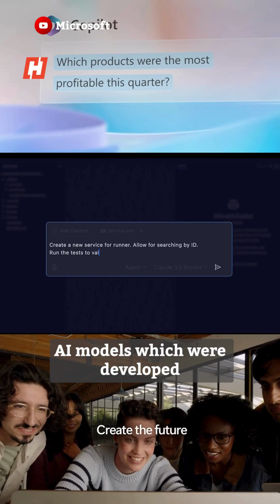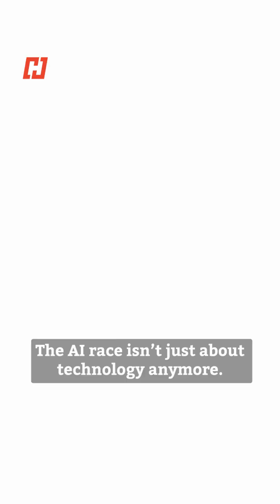Microsoft Build 2025: Hosting Musk’s xAI & Rival AI Models, New Autonomous Coding Agent Unveiled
Microsoft Build 2025 showcased a major AI shift with the addition of Elon Musk’s xAI models to Azure, a new autonomous AI coding assistant, and the launch of Azure Foundry for custom AI agents. Microsoft is diversifying beyond OpenAI to offer developers more AI options and greater flexibility. Watch for full details on these groundbreaking announcements.